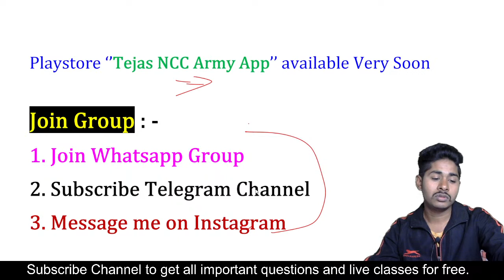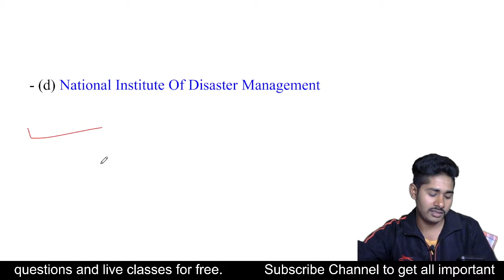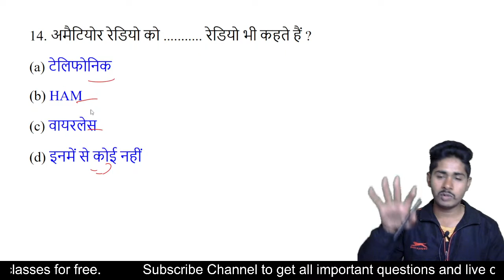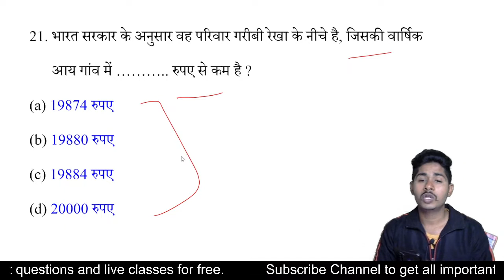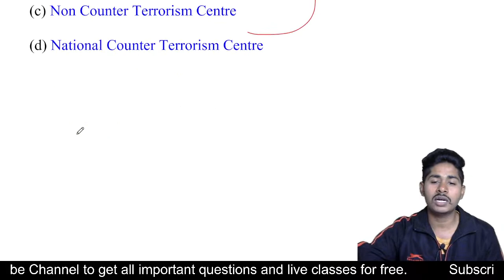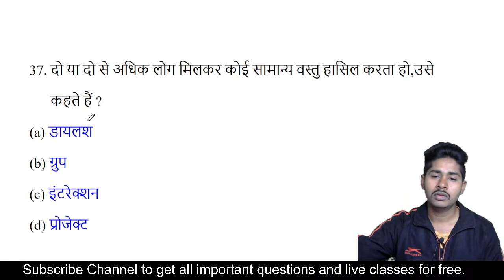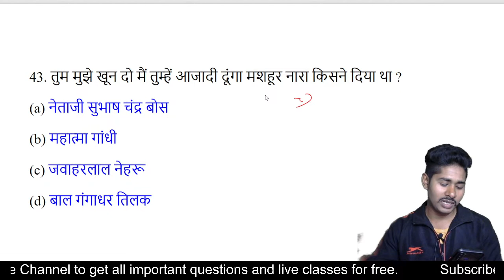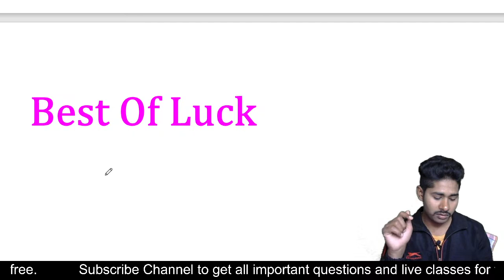NCC B Certificate Objective Exam 2023 | NCC C Certificate Objective Exam 2023 | NCC B Exam MCQ 2022